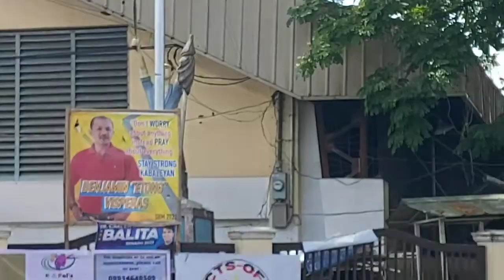SAN JACINTO PANGASINAN/MY FAMILY HOMETOWN /SAN JACINTO PANGASINAN IN ILOCOS REGION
This video is taken in the Philippines in  my birth town. Salamat.